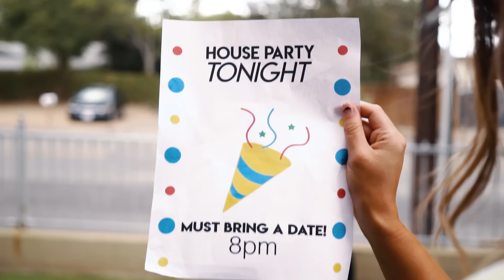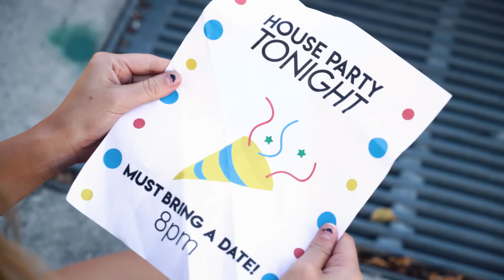Dating the IT Clown (IT Chapter One) | Hannah Stocking